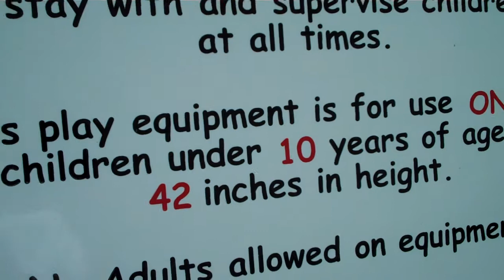REALLY BIG YOSHI HEAD!!!